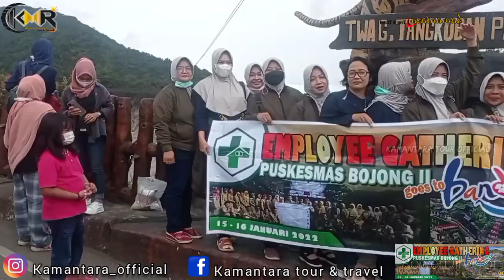Menuju Wisata Tangkubanperahu||Employee Gathering||puskesmas Bojong II||part 3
di video kali ini masih bersama rombongan dari employee Gathering puskesmas Bojong II kec. Bojong kabupaten pekalongan.
kali ini team kamantara tour bersama rombongan dari employee Gathering puskesmas Bojong II menuju ke tempat obyek wisata Tangkubanperahu lembang Bandung.
salam SAPA pesona Indonesia...

kamantara tour & travel

kamantara_official

kamantara tour official